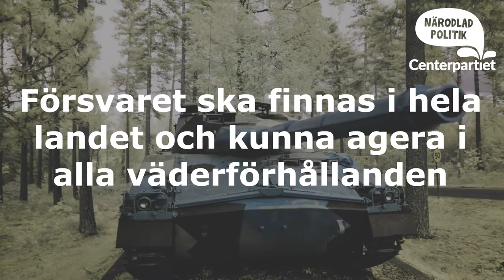Centerpartiets försvarspolitik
Vår försvarspolitik inför FOK.

Centerpartiet står för närodlad politik och ett nytt ledarskap för Sverige. Vi vill ha ett grönt, tryggt och företagsamt samhälle där du bestämmer mer över din vardag – var du än bor.